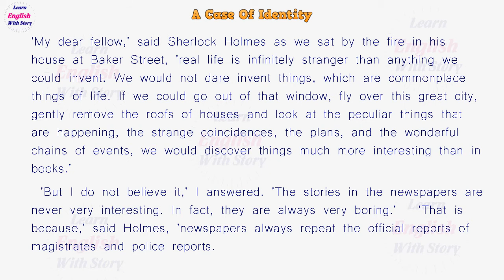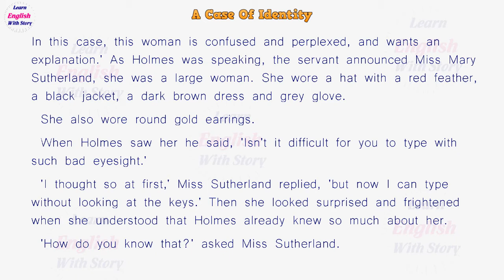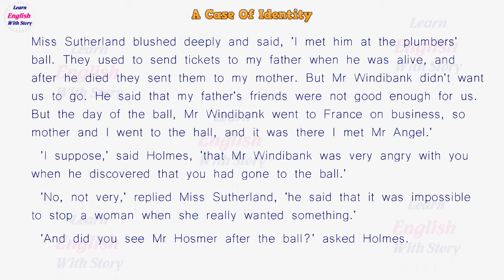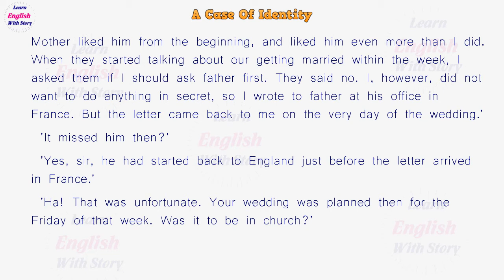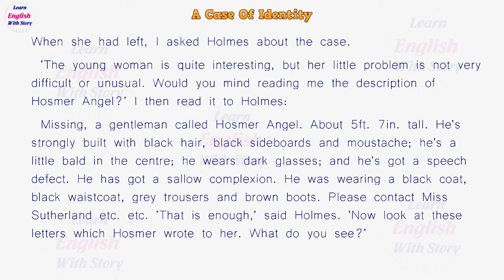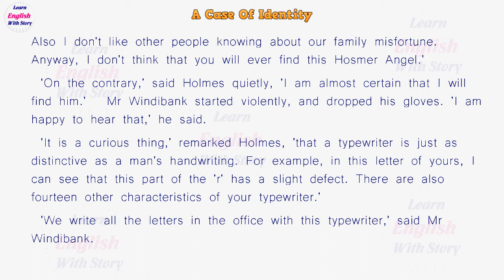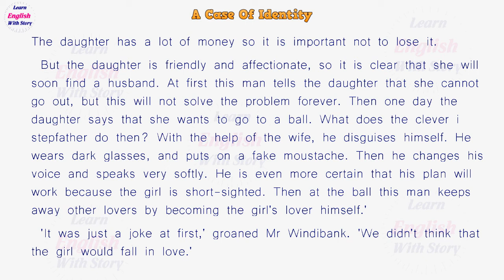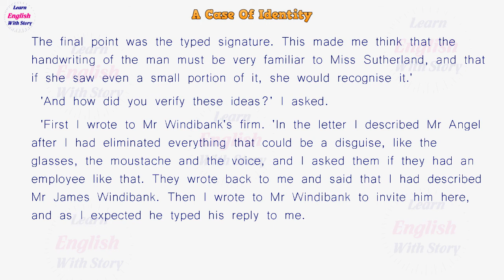Learn English Through Story While You SLEEP A Case Of Identity English Practice Listening Audio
During Sherlock Holmes and Dr. Watson the conversation, Mary Sutherland comes. She says her story. Her father died, and now she lives with her mother and stepfather, not much older than she is. Mary inherited the small capital from his uncle, that she receives by small parts every year. This money she gives to family and earning for living herself by typing. Since Mary’s father was a plumber, every year they receive the invitation to the plumbers’ ball. Step-father does not allow Mary to go to the ball. But one year he is gone to France, she goes to the ball, where she met with Mr. Hosmer Angel and fell in love with him.